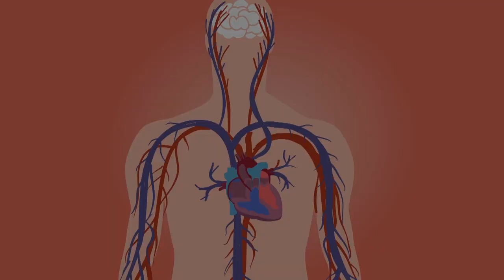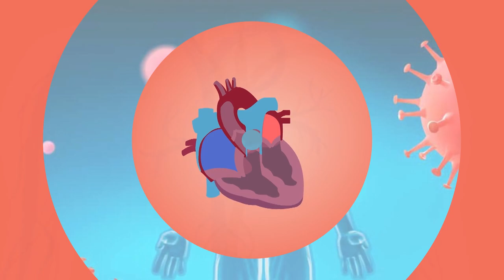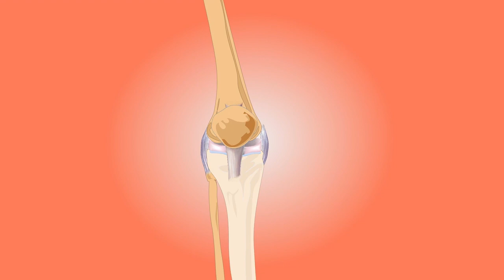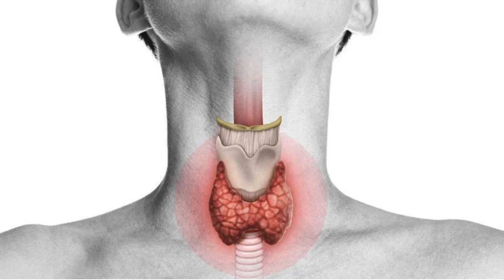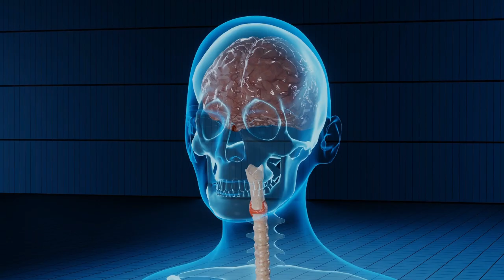Nutritional Benefits of Sweet Potatoes That Will Surprise You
In this video, we explore "the incredible benefits of sweet potatoes and how to incorporate them into your daily diet."
The surprising nutritional benefits of sweet potatoes.
Easy and delicious recipes to enjoy this tuber.
Tips for choosing and storing sweet potatoes.
Sweet potatoes are not only delicious but also packed with essential nutrients that can improve your health. If you're looking for healthy and tasty options, this video is for you!
👍 Like this video if you enjoyed it and share your favorite sweet potato recipes in the comments!